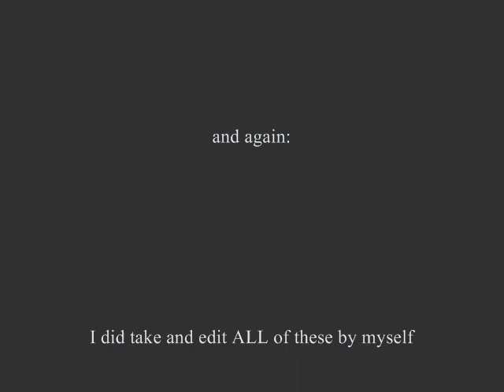Crazy Awesome Photography to I'm Not Calling You a Lair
just wanted to show what i can do... :)

song: I'm Not Calling You a Liar by Florence and the Machine.